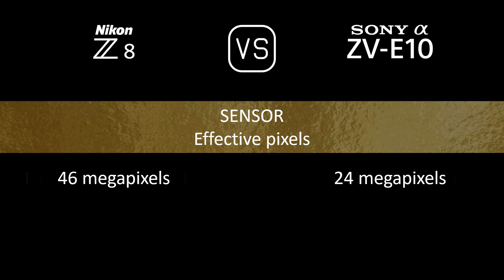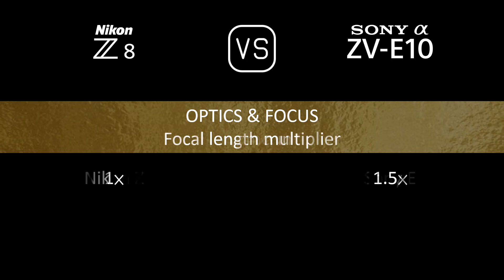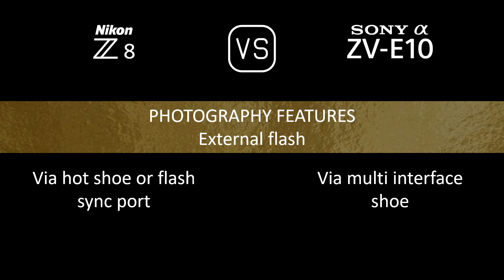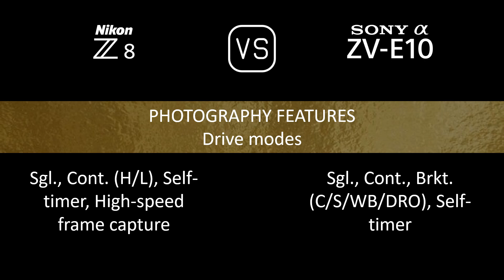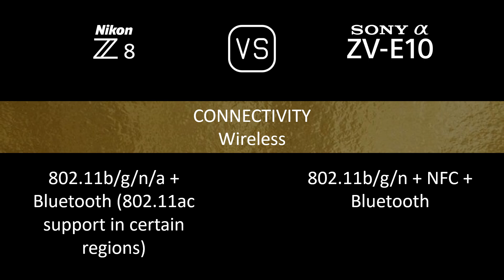Nikon Z8 vs. Sony Alpha ZV-E10: A Comparison of Specifications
This video overviews the Nikon Z8 and the Sony Alpha ZV-E10 in a parallel comparison of specifications.

00:24 LAUNCH
00:32 BODY
00:41 SENSOR
01:05 IMAGE
01:21 OPTICS & FOCUS
01:50 SCREEN
02:10 VIEWFINDER
02:26 PHOTOGRAPHY FEATURES
03:27 VIDEOGRAPHY FEATURES
03:43 STORAGE
03:47 CONNECTIVITY
04:16 PHYSICAL
04:36 MISC